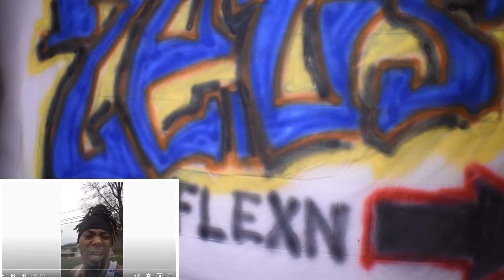HOOD UBER ALMOST GETS ROBBED BUT CAUGHT THE ROBBER LACKING (robbery gone wrong)